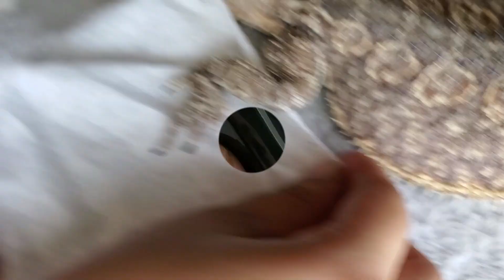The bigger picture!!!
Painted Nissans nail, Black and White.